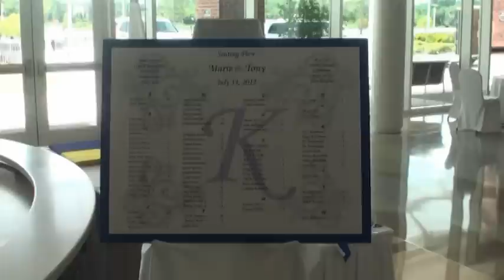Jones Kirschner Introduction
The Wedding Preparation Video